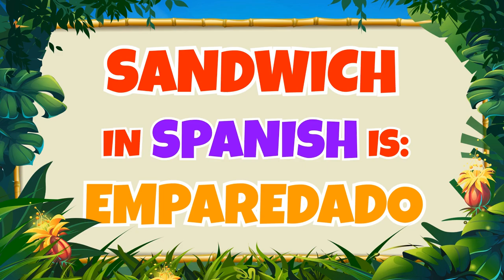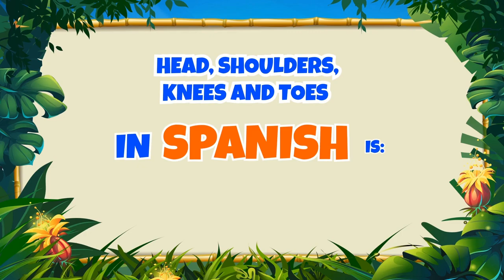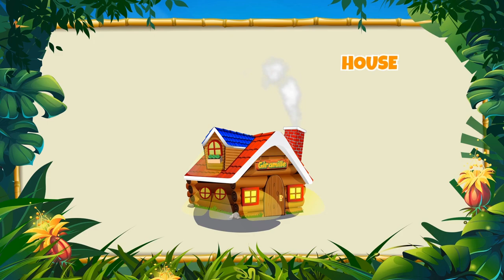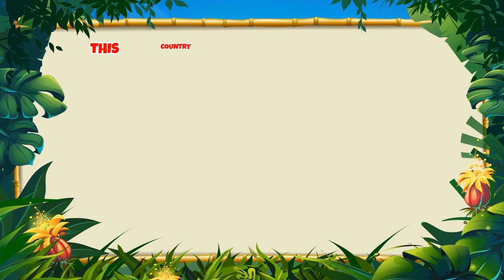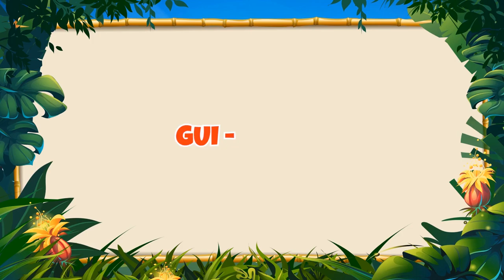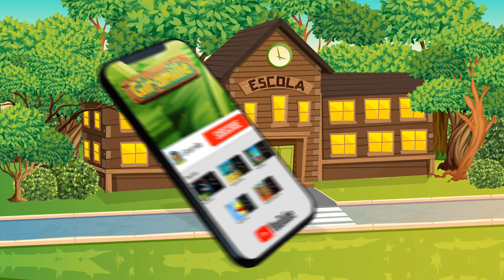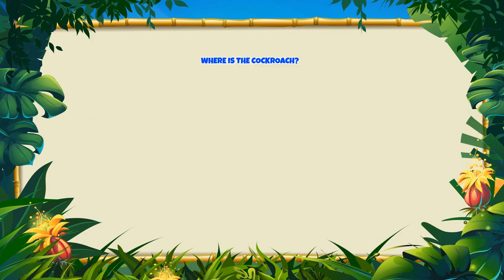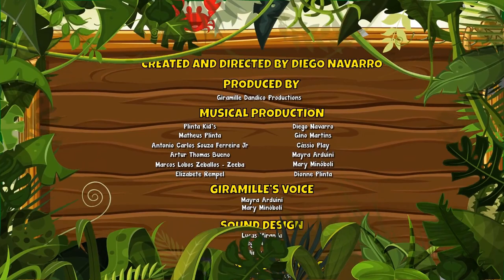Show Alegre Vol. 1 - Giramille 25 min | Kids Song